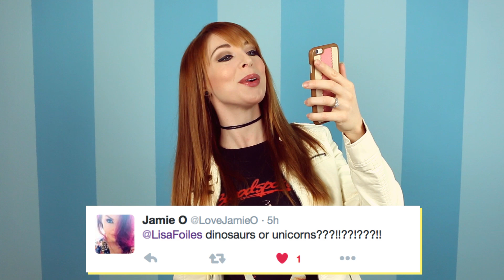Q & A: Ask Lisa Stuff, Part 4!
You asked me MORE Q's, so I gave you MORE A's!

► Like me on Facebook: Facebook.com/LisaFoilesOfficial
► Watch me on SnapChat: lisafoiles

Name of tracks used:

Claudio The Worm (taken from youtube music library)
Bike Rides (taken from youtube music library)